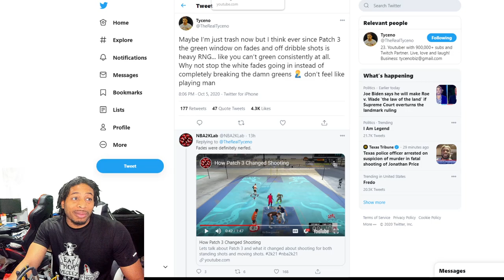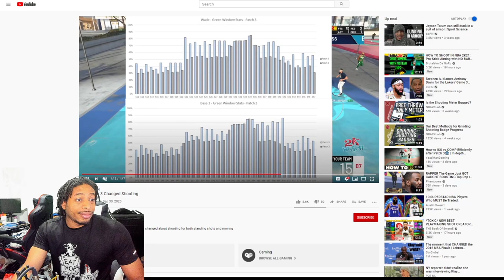TYCENO SPEAKS OUT ABOUT FADES - THE GAME AND POOLE DF UNBANNED - 2KLAB CONFIRMS FADES NERFED